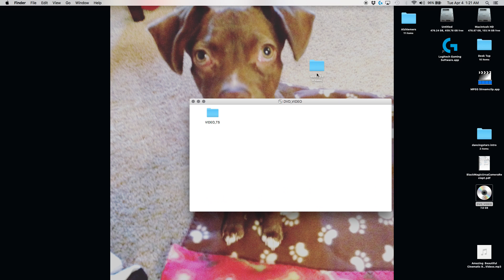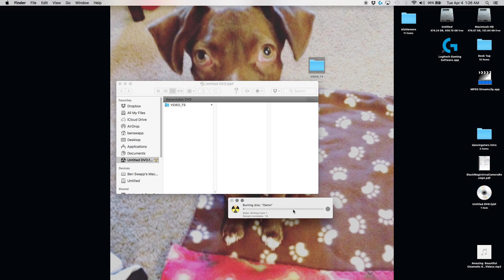How To Copy A Non License DVD (Mac)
Here is a fast way to make a DVD copy. There is so many ways to do this and for me this is the fastest and easiest I hope this helps you guys out.